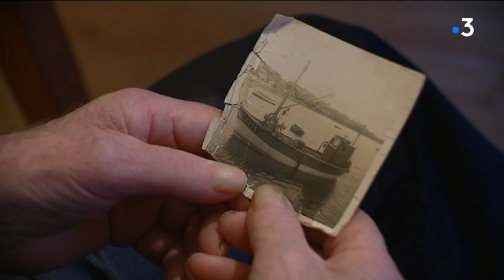Le Torrey Canyon, la première des marées noires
18 mars 1967, le pétrolier libérien se brise au large des Cornouailles anglaises avec 120 000 tonnes de brut dans les soutes. La marée noire va polluer les cotes anglaises avant de traverser la Manche pour venir souiller la Bretagne

Reportage Gilles Le Morvan/ Thierry Bouilly/ Dominique Dallemagne/Tanguy Descamps

Archives Ina/ Roger Daniel ancien pêcheur/ Sophie Bahé directrice de Vigipol